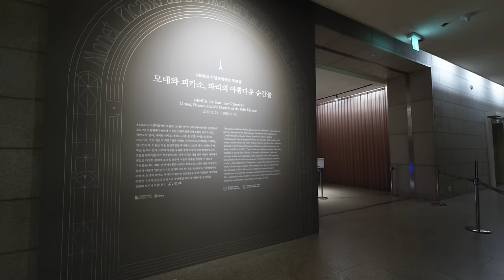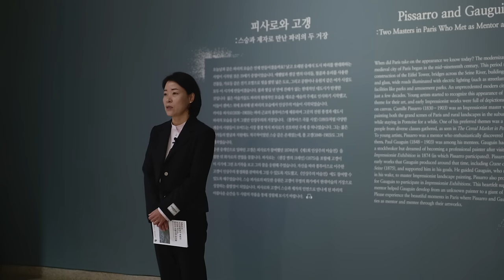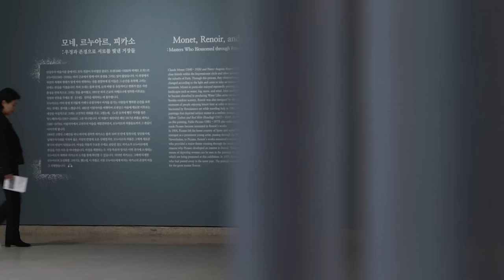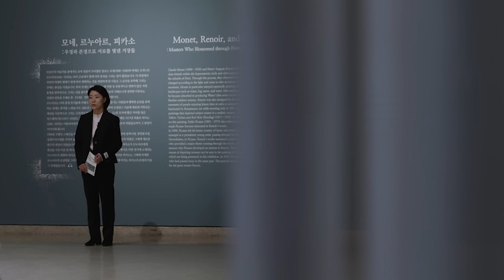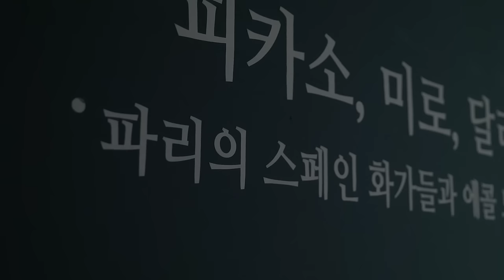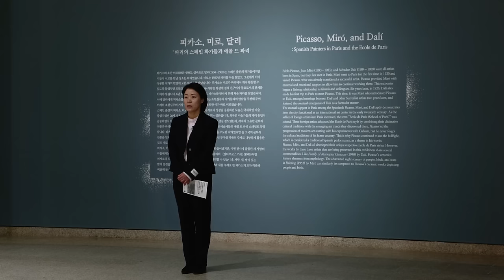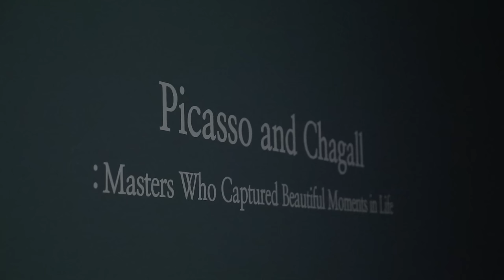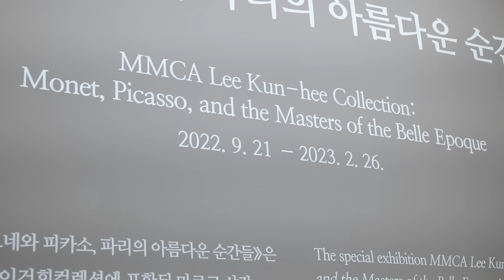《MMCA 이건희컬렉션 특별전: 모네와 피카소, 파리의 아름다운 순간들》 국립현대미술관 큐레이터 전시투어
11월 24일 오후 4시 최초 공개!
세기의 기증 ‘이건희컬렉션’
해외미술명작 첫 공개

‘벨 에포크(Belle Epoque)’시기
파리의 아름다운 순간들

서로의 성장을 응원하며 만든
20세기 서양 현대미술사의 흐름⠀

호안 미로 작품 © Successió Miró / ADAGP, Paris - SACK, Seoul, 2022

MMCA 이건희컬렉션 특별전: 모네와 피카소, 파리의 아름다운 순간들
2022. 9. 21. ~ 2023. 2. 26.

MMCA Lee Kun-hee Collection: Monet, Picasso, and the Masters of the Belle Epoque
MMCA Gwacheon
21. Sep. 2022 ~ 26. Feb. 2023